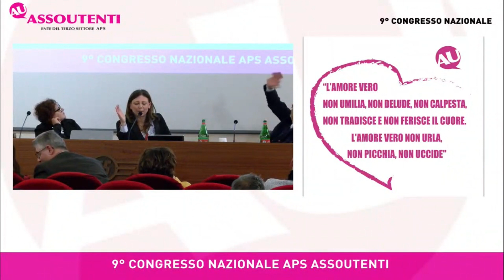Gunde Bauhofer - Direttrice CTCU